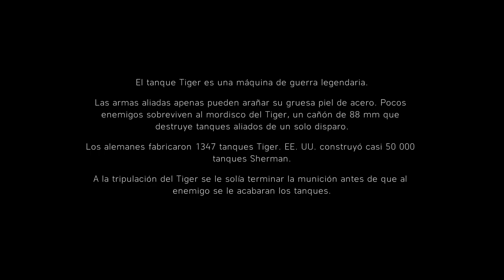13 Battlefield V Amazingameplay RTX